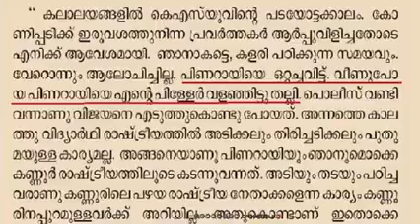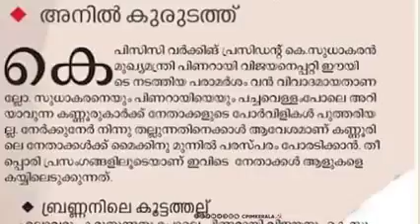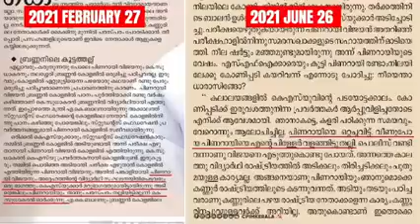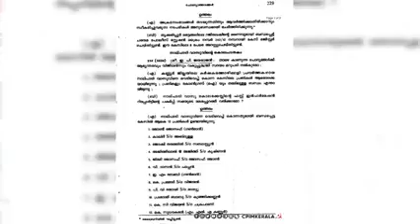KPCC പ്രസിഡന്റ് പദത്തിൽ ്തിയ ലക്ഷണമൊത്ത ഗണ്ടയാണ് K.സുധാകരൻ .സ.എം.സ്വരാജ് പ്രതികരിക്കുന്നു.